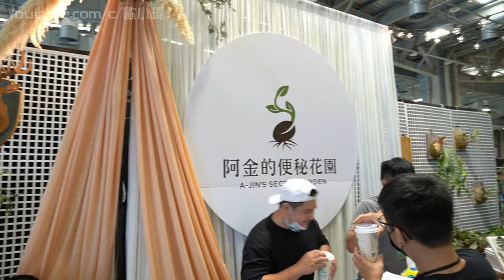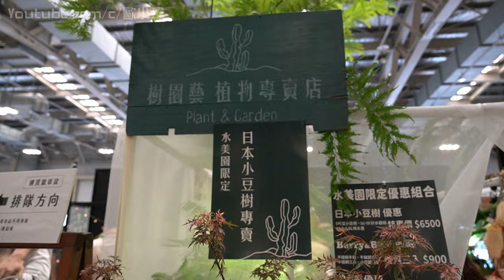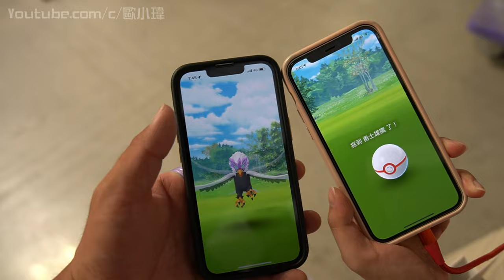又是植栽!!又是爬蟲!!!我怎麼受的了ヽ(*´∀`)ﾉ[小瑋Vlog]水美園當代植栽&昆蟲展in台北花博爭豔館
這次去了水美園當代植栽&昆蟲展
又是植栽又是甲蟲的!!!
我怎麼受的了O O

我的FB粉專已經開始啟用囉!
你關注了嗎??

►影片剪輯軟體:訊連科技威力導演 18
►手機畫面錄影:iphone內建
►錄影器材:Lumix FZ300
►手持穩定器:飛宇 SPG live